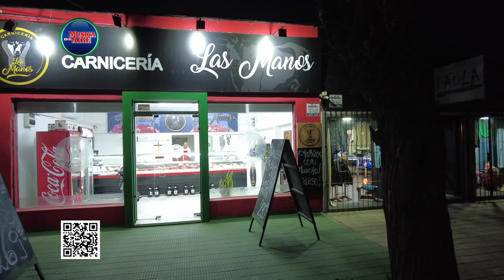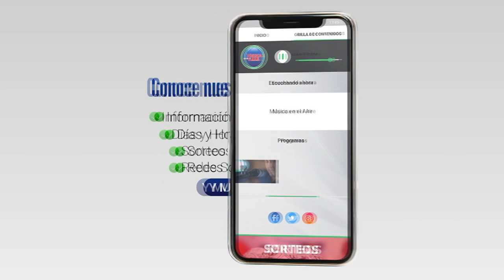Carnicería Las Manos hizo entrega de la moto cero kilómetro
Este miércoles 3 de agosto, Carnicería Las Manos realizó el sorteo ante escribano de una moto cero kilómetro entre todos los clientes que realizaron compras mayores a $1000 pesos y depositaron su cupón. El favorecido con el número 551 fue Mario Mendez. Este lunes 7 ade agosto se realizó la entrega de la moto.